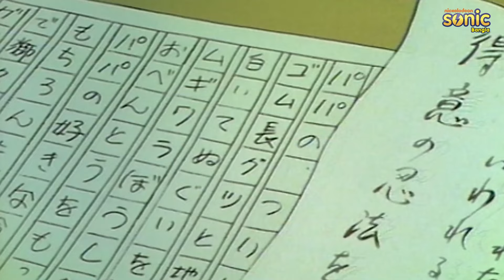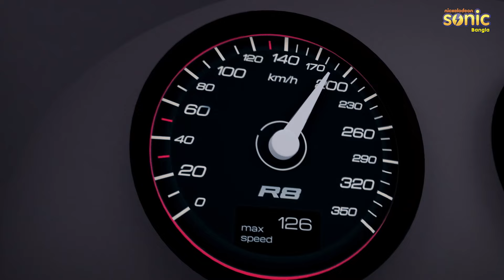নিনজা হাট্টোরি - আপনার বাড়ির কাজ করুন | Ninja Hattori - Do Your Homework Full Episode 18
Join Ninja Hattori 🥷, the adventurous ninja boy, and his friends on exciting missions to help Kenichi Mitsuba 🎒, an average schoolboy, navigate everyday life. With the help of his ninja dog Shishimaru 🐕‍🦺 and his younger brother Shinzo 🤓, Hattori faces off against Kenichi's rival, Kemumaki Kemuzou 🐱 and his mischievous ninja cat, Kagechiyo 🐾. This action-packed show brings thrilling adventures and life lessons to viewers! Featuring the voice talents of Junko Hori as Hattori 🗣️, Kenichi Ogata as Kemumaki, and Kazuyo Aoki as Kenichi, the series has entertained audiences for decades with its blend of comedy and action.